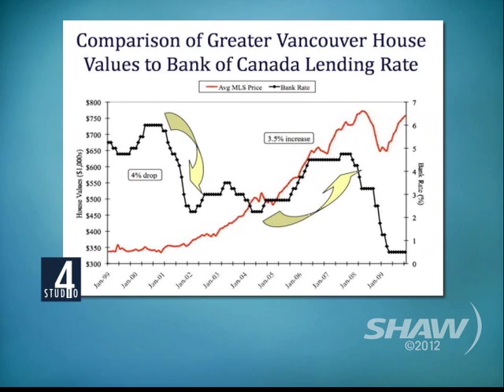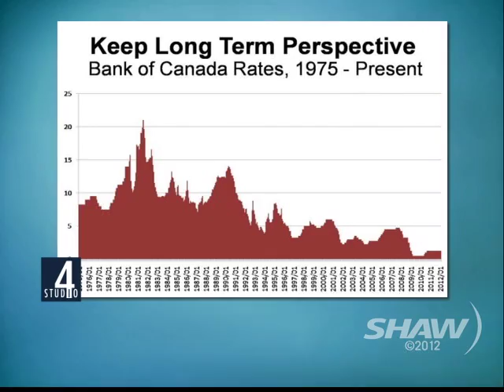Peter Kinch & Don Campbell on Studio 4 with Host Fanny Kiefer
Real Estate Authors & Experts Peter Kinch & Don Campbell speak with Studio 4 with Host Fanny Kiefer about predictable cycles in the real estate market.